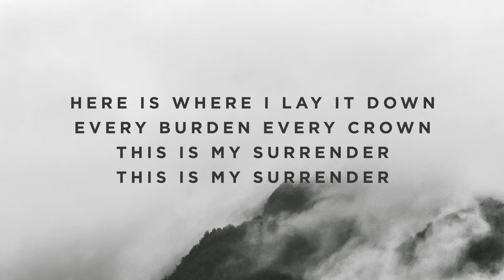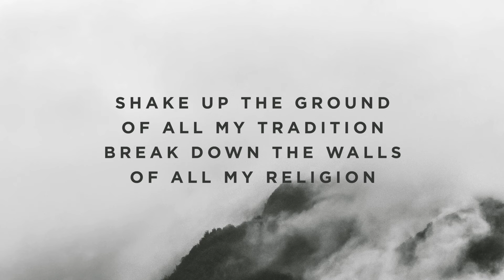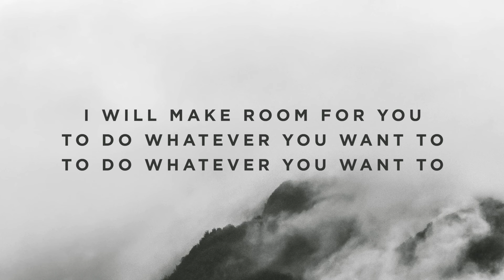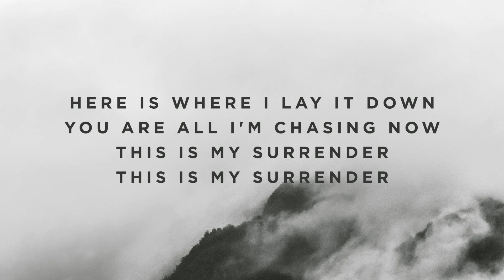Make Room - D#/Eb - Instrumental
Timestamps:

Vamp - 0:00
Intro - 0:07
Verse 1 - 0:39
Verse 2 - 0:55
Chorus - 1:10
Turnaround - 1:42
Verse 1 -1:48
Verse 2 - 2:13
Chorus - 2:29
Chorus - 3:00
Interlude - 3:32
Interlude - 3:48
Interlude - 4:03
Bridge - 4:19
Bridge - 4:51
Chorus - 5:22
Turnaround - 5:54
Verse 3 - 6:09
Verse 3 - 6:25
Ending - 6:41